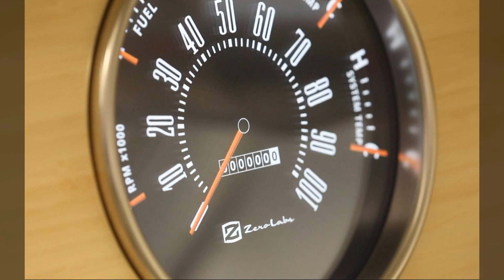All Hail The World’s First Battery Electric Classic Ford Bronco | CarMojo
EV startup Zero Labs has rebuilt the classic Bronco and gave it a 360hp electric powertrain.

The market for classic cars is booming at the moment, and rugged off-roaders like the Land Rover Defender, Ford Bronco or Chevrolet K5 Blazer are becoming increasingly popular.

Whether in restored or restomodded form, the classic Bronco is hot property and we’ve seen some very spectacular (and expensive) projects in recent years.

What we had not seen is an all-electric original Bronco, but a California-based startup called Zero Labs Automotive has got that covered.

Meet the Zero Labs Ford Bronco, the world’s first electric classic Bronco and the first premium classic electric vehicle, at least according to its maker. It’s a fully restored and re-engineered original Bronco featuring an aerospace grade carbon fiber bodywork, handcrafted walnut or bamboo interior panels, premium leather or vegan upholstery, a retro-styled digital gauge cluster and more than 1,000 newly-designed parts.

The iconic body shape houses a 70 kWh lithium-ion battery compatible with Level 2 charging that feeds a 360 hp permanent magnet AC motor for a driving range of 190 miles (306 km). The electric motor is connected to a five-speed manual transmission that sends power to a part-time/full-time four-wheel drive system with an Atlas 2 two-speed transfer case.

The Bronco’s off-road prowess is further enhanced by the Currie front and rear differentials, an adjustable Fox coil over suspension, and Brembo six-piston caliper brakes. The electric Bronco is also fitted with digital telematics, a digital gauge cluster that sticks to the original design, and CAN network. All vehicle diagnostics and controls are placed behind a hidden screen and can be viewed on the user’s smartphone.

Interestingly, Zero Labs has future-proofed the Bronco by making the battery pack, viscous coupling unit (VCU) hardware/software, and control systems upgradable, so that owners can benefit from the (inevitable) advancements in EV technology.

The first edition of the all-electric Ford Bronco will be made in just 150 units, and is already available for pre-order. Pricing hasn’t been finalized yet but the company estimates a cost “in the upper 200’s or lower 300’s” for the electric Bronco. Yes, that’s hundreds of thousands of U.S. dollars.